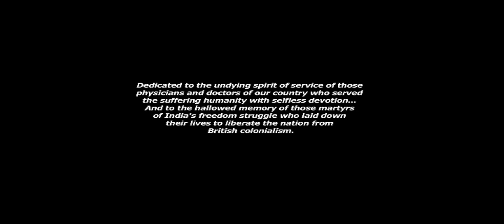Lokabandhoo Trailer 1 Release 13 may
A must watch Assamese film ''Lokabandhu''  on life of Dr. Bhubaneshwar Barua(Renowned Doctor and Freedom fighter) of Assam,  Releasing 13th May across theaters in Assam